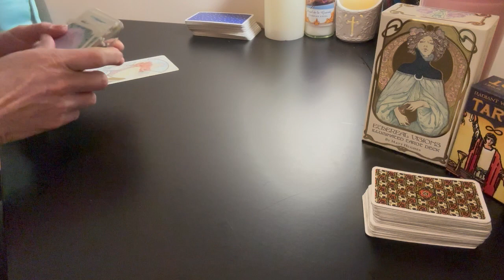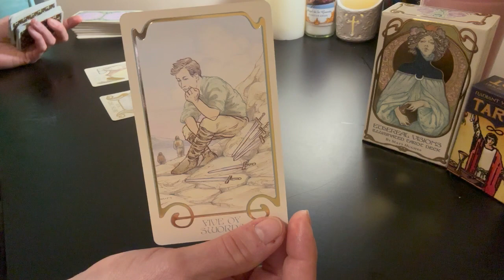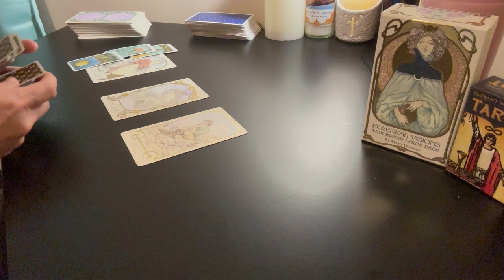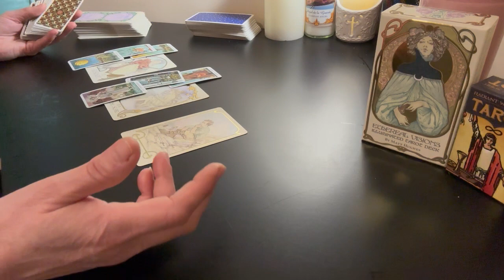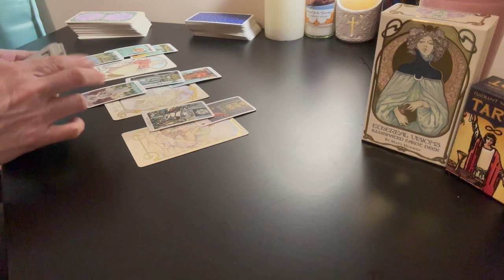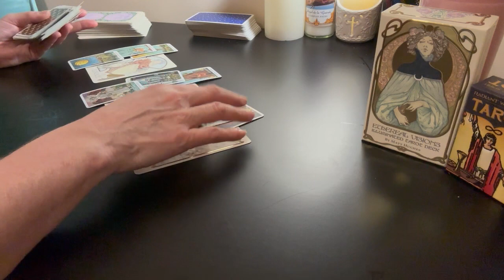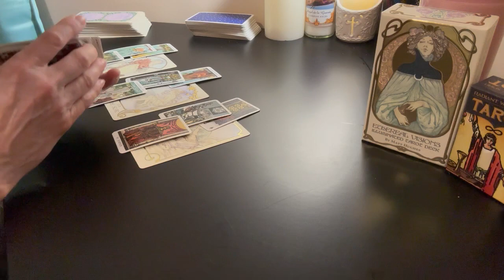SAGITTARIUS LOVE JANUARY 💗 Keeping Them At Arm's Length